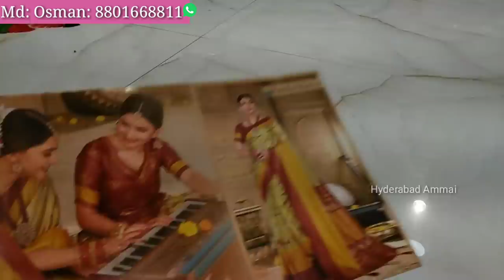Hyderabad Madina Wholesale & Retail Low Range Pattu Saree, Banaras Fabrics, & Blouse Pieces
Hi Everyone. Welcome to our Hyderabad Ammai channel. This is exclusive video After Lockdown.
Today I am going to explore ARBAZ FABRICS Shop Low range Pattu saree Collections. In this shop we have huge Varieties of collections and good quality with low range. Today I am sharing few Saree collections. In Next video I will show u Different types sarees.

Address:
ARBAZ FABRICS
21-1-100/14, Beside Masjid Mirdhe Munawwar Madina Market, Hyderabad - 2, T.S.
    Contact numbers:
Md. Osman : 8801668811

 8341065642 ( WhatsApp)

Hyderabad Ammai
UCHu7CI1Ilyzc5kqzBVRKwXw
Copy rights:

         Your's
  Hyderabad Ammai😍
  Keep smiling🤔😃